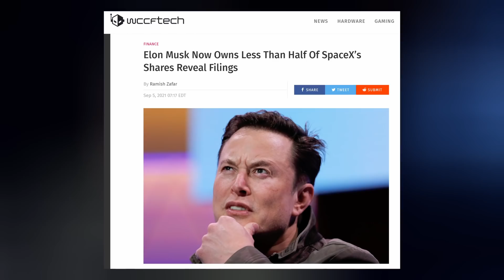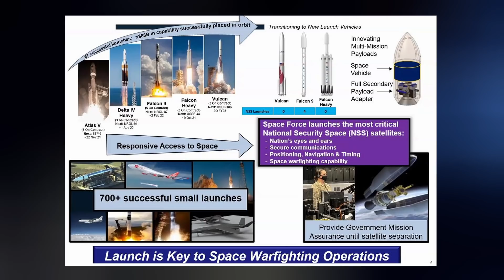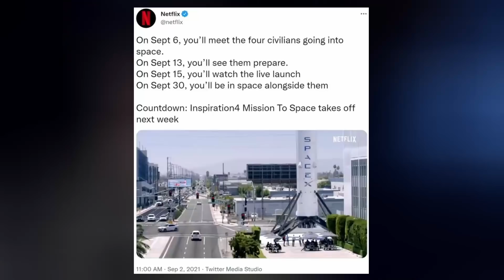Crew Starship Engineers WANTED, Booster Returns to Pad for Imminent Static Fire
Ep 259. Starship booster 4 returns to the orbital launch pad for a static fire next week. SpaceX kicks things up a notch with Crew Starship. Changes are happening with Starlink. And Inspiration4 prepares for liftoff.

TIMESTAMPS:
Intro: 0:00
Starship: 0:20
Elon Musk: 1:39
Starlink: 2:02
Inspiration4: 2:49